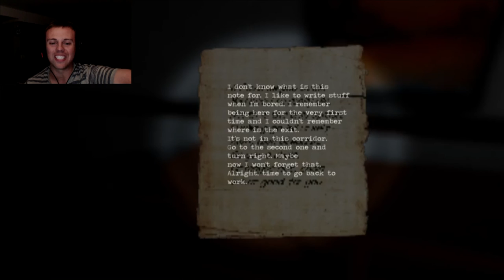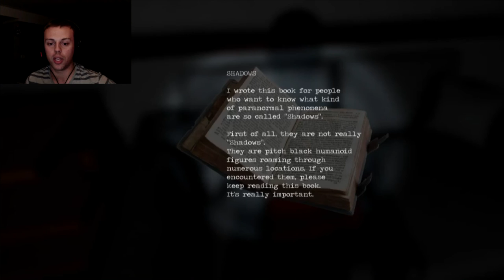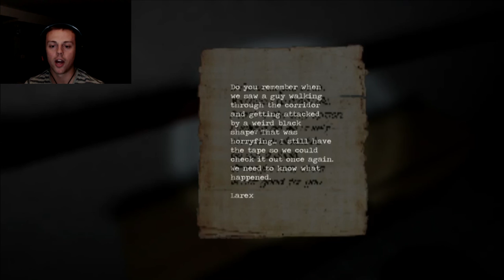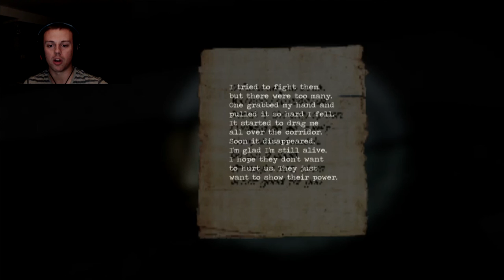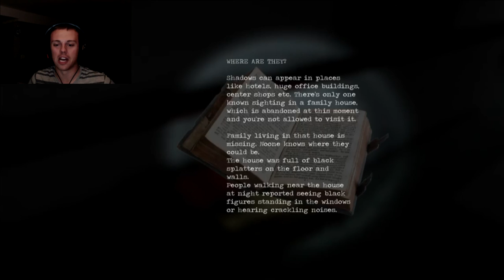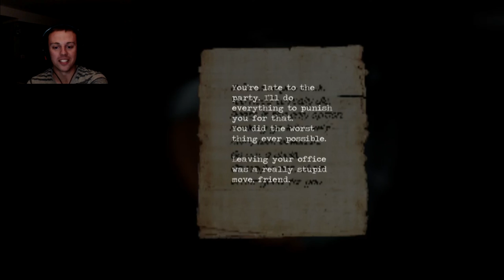Shadows 2 - HOLY CRAP